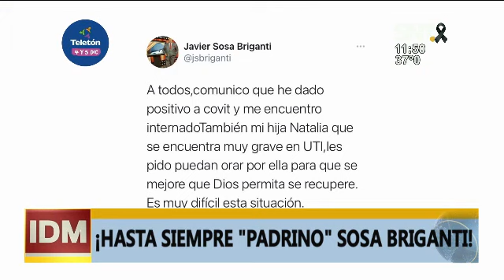Informativo del Mediodía: Programa del 25 de Noviembre del 2020